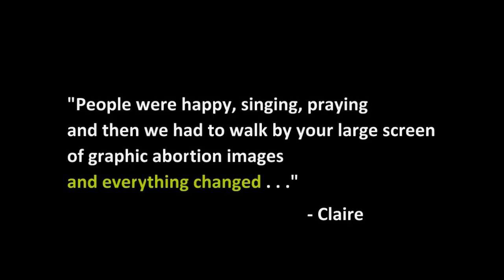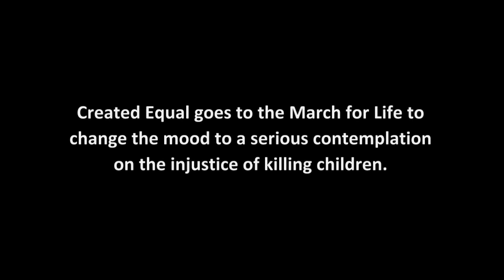When Everything Changes (March for Life 2015)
Created Equal represented the victims of abortion via JumboTV screen at the 2015 National March for Life in Washington, DC. The next day, we received an email from a marcher:

"I attended the March For Life yesterday and was very disappointed in your presence there. Almost the entire March was a fun party. People were happy, singing, praying and then we had to walk by your large screen of graphic abortion images and everything changed. People got upset, grumbled amongst themselves, walked around the right of the street to avoid the screen ..."

Like the Priest and the Levite who avoided the victim on the road to Jericho, some marchers go out of their way "to pass by the other side" when abortion victims are displayed. Created Equal intentionally goes to the March for Life to change the mood to a serious contemplation of the injustice of child killing and call for the marchers to be broken-hearted over the babies.

Seeing the victims should alter the way we feel. And that is why we will continue to witness for the victims with the JumboTV screen. Because that’s when everything changes.